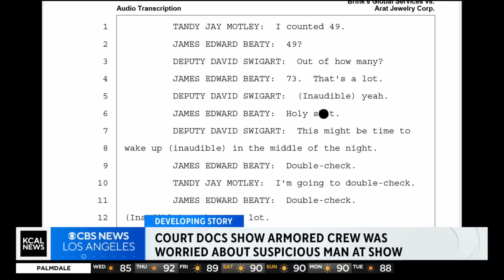New information released on multi-million dollar armored truck heist in 2022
As the investigation into an armored truck heist back in August of 2022 continues, new details have come to light, with truck drivers alleging that they noticed a suspicious person watching them at a local jewelry show. Mike Rogers with the latest.